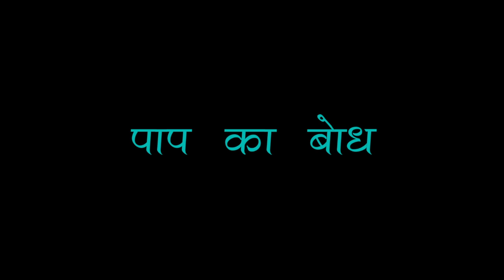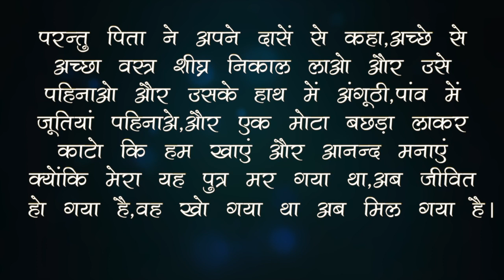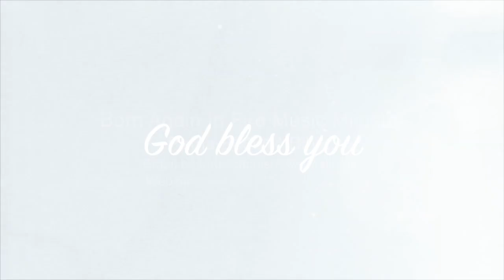पाप का बोध (Gospel-Bible message in Hindi)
Albums (Christian Spiritual Hindi Songs) Produced by
Bro. Winston Mathew
1st Album : 'Tere Jaise Koi Nahin'
2nd Album : 'Yeshu Mujhe Chooliya'
3rd Album : 'Athma ke Abhishek Se'
4th Album : 'Barish De Prabhu'